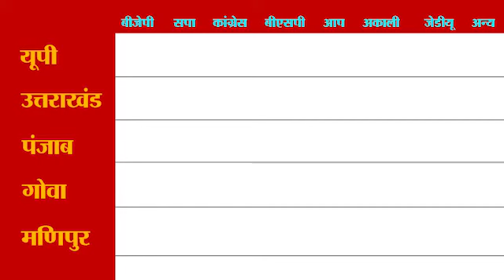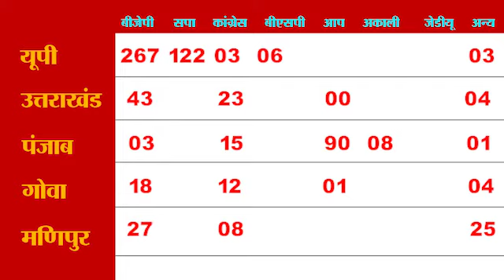विधानसभा चुनाव में कौन पास-कौन फेल, ताजा अपडेट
बीजेपी पिछले विधानसभा चुनाव का प्रदर्शन नहीं दोहरा पाएगी. लेकिन अभी तक के रिजल्ट के मुताबिक बीजेपी सत्ता पर काबिज रह सकती  है. वहीं समाजवादी पार्टी दूसरे जबकि मायावती की बसपा तीसरे नंबर पर चल रही है.

BJP will not be able to repeat the performance of the last assembly elections. But according to the results so far, BJP can remain in power. On the other hand, Samajwadi Party is running second while Mayawati's BSP is running at number three.